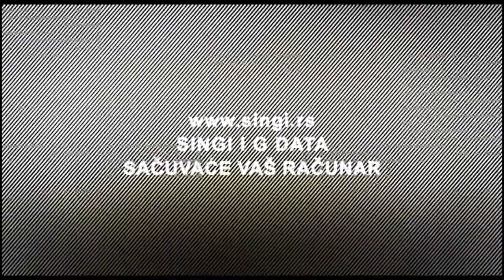Interfejs TV - Singi i G Data - Justdelete.me: kako da nestanete sa interneta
Dosta vam je interneta, društvenih mreža, deljenja, ćaskanja, tvitanja? Više i ne možete da se setite svih naloga koje ste registrovali na mnogobrojnim internet servisima?
Ako je nešto od ovoga istina, verovatno ste bar jednom do sada pomislili da bi bilo dobro da sve što ste ikada uradili, rekli, objavili na internetu nekako nestane.
Programer Rob Luis i dizajner Ed Pul su se dosetili da ponude korisnicima jednostavno rešenje za slučaj da požele da obrišu svoje naloge na različitim servisima. Šta više, njihov web sajt Justdelete.me će vas podsetiti na neke servise na čije ste postojanje zaboravili.
Na veb sajtu Justdelete.me nalazi se mnoštvo popularnih internet servisa sa linkovima za stranice na kojima možete deaktivirati svoje naloge.
Justdelete.me će vam reći i koliko je teško obrisati neki nalog. Dok je u slučaju Dropbox-a ili Google-a to relativno lako, sa Evernote ili WordPress nalogom će to biti veoma teško ako ne i nemoguće.
Čak i ako u ovom trenutku ne razmišljate o brisanju naloga, sačuvajte link za Justdelete.me. Nikad se ne zna kada će vam zatrebati.